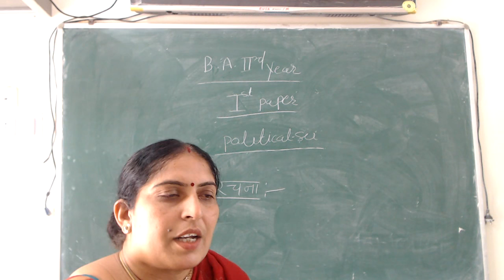सीनेट रचना (B.A.-II, P-I) By Dr. Rekha Sharma (Pol.Sci.)